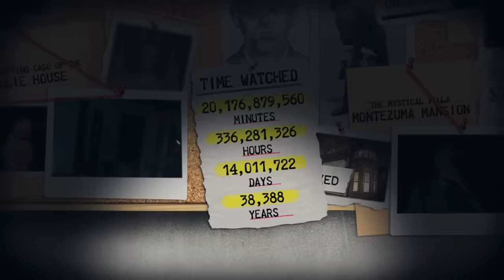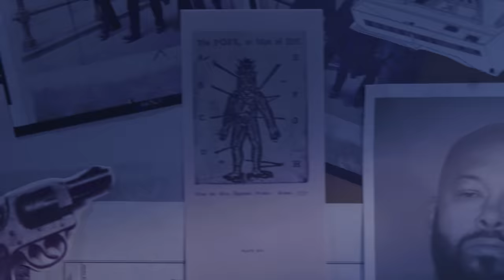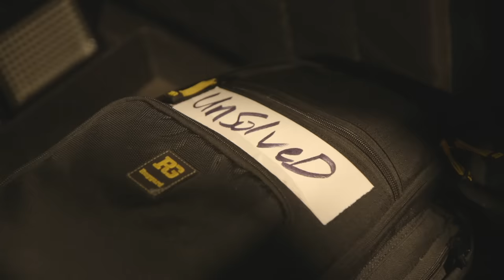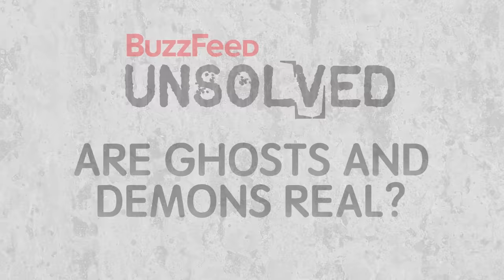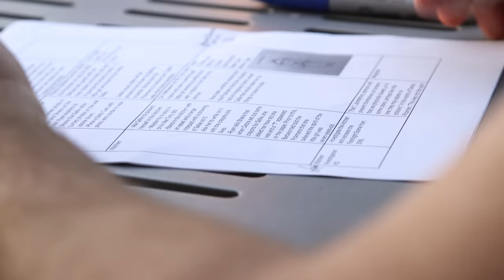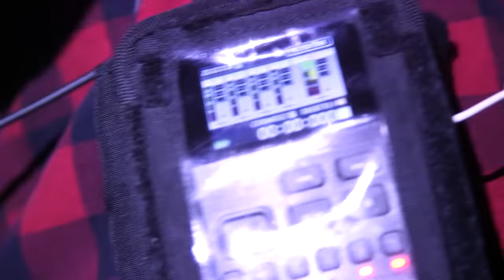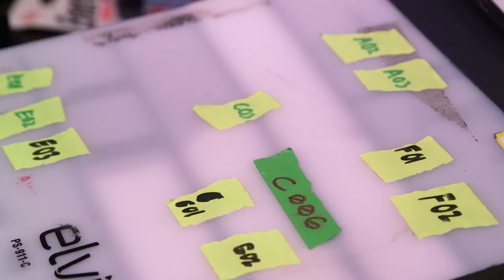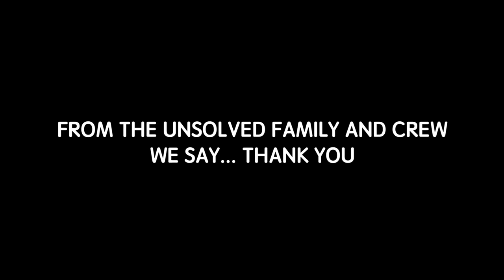BuzzFeed Unsolved: The Making of the Final Investigation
In a look behind the scenes of Buzzfeed Unsolved's series finale, we say thanks to Ryan, Shane, the crew, and all of the fans who have made this such a wonderful journey.

MUSIC
SFX Provided By AudioBlocks

STILLS
Mothman with demonic wings.
Vldplk/Getty Images
Harry Houdini,  illusionist and stunt performer, in chains and padlocks
duncan1890/Getty Images
Connection
jayk7/Getty Images
Torn Paper Collection
fotograzia/Getty Images
Close-Up Of Bulletin Board On White Background
Géza Bálint Ujvárosi / EyeEm/Getty Images
Police mugshot font
pialhovik/Getty Images
Princess Diana in Bristol
Len Trievnor/Getty Images
Empty Studio Background, Concrete texture
Xinzheng/Getty Images
Office Supplies
Marc Espolet Copyright/Getty Images
UFO Flying
Digital Art/Getty Images
Sketch of Highjacking Suspect D. B. Cooper
Bettmann/Getty Images
Sketch of the "Zodiac" Killer
Bettmann/Getty Images
Red Map Pin
I Like That One/Getty Images
Judge Joseph Crater
New York Daily News/Getty Images
Vintage photo frames
Simon Podgorsek/Getty Images
Brown file
RTimages/Getty Images
Superman

EXTERNAL CREDITS
Oliver Rogue

Shane Madej

Ryan Bergara